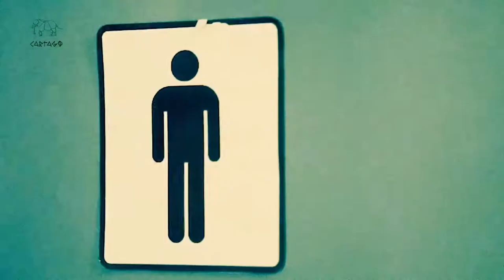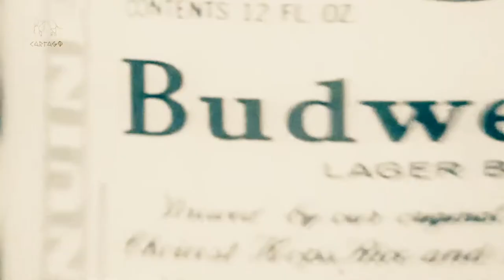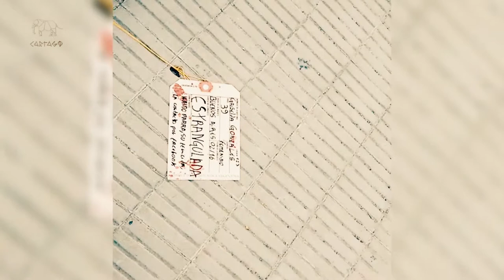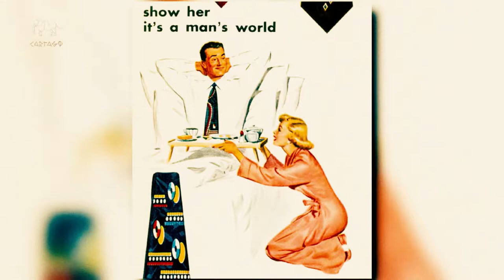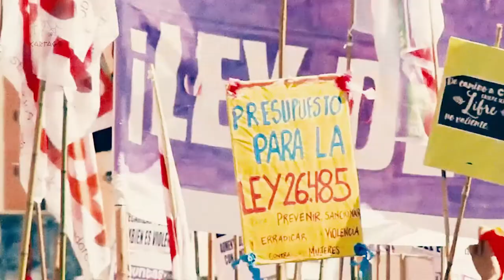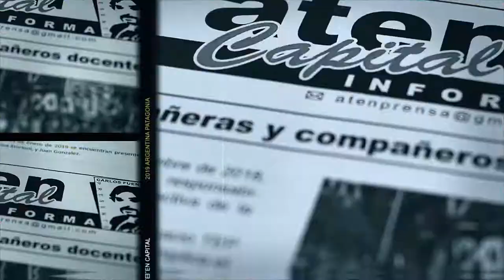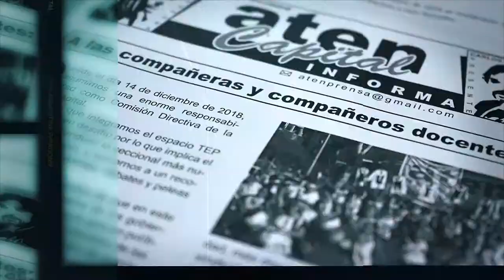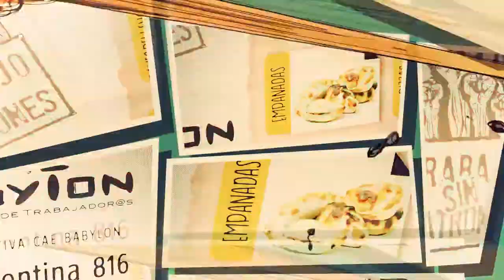FEMICIDIO: LA GUERRA CONTRA LAS MUJERES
Diálogo con Ruth Zurbriggen
"Estamos viviendo en un país femicida. Hay una guerra contra nosotras"